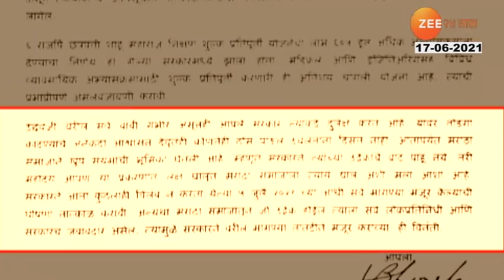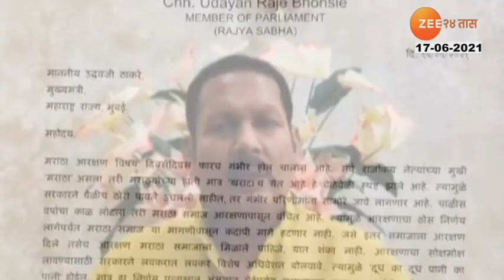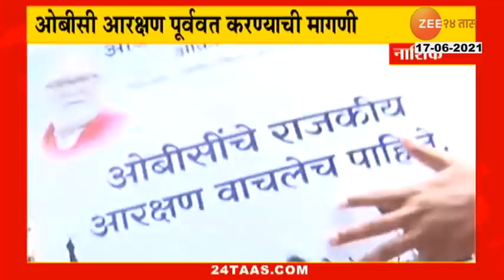UDYANRAJE ANGRY ON MARATHA RESERVATION